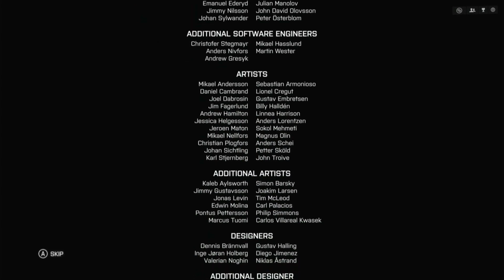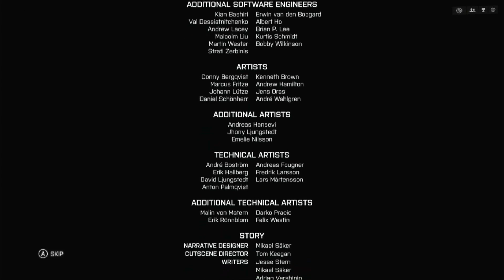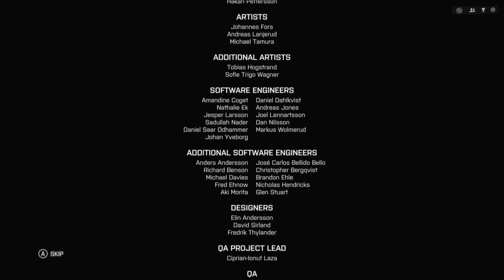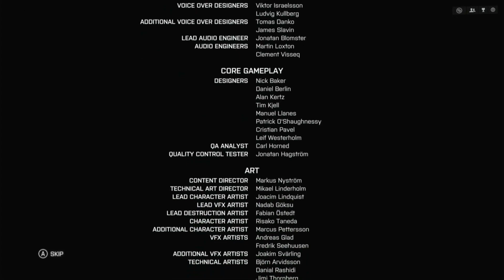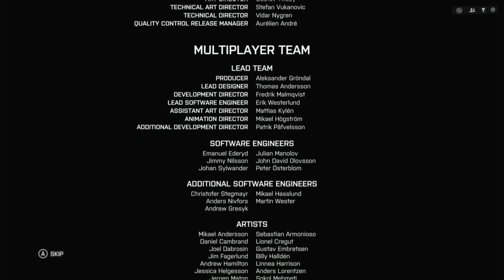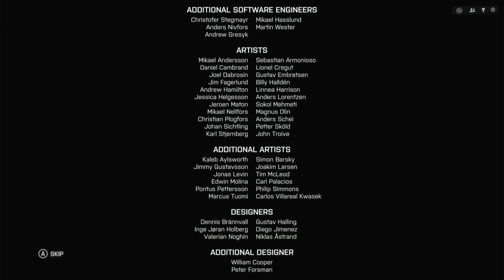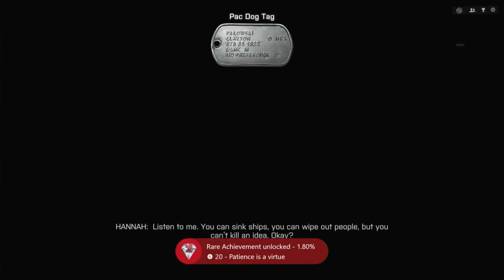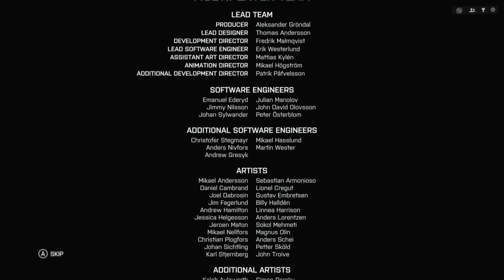[W.D.I.M.] No Regrets I Guess | Battlefield 4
Back at it again with Battlefield 4 on What Did I Miss. Today we're just wrapping up the story. Let's see which ending I get.

*Straight into the gameplay: 2:35